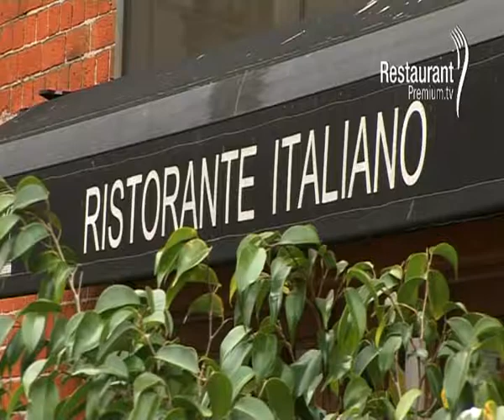Bice Ristorante Buenos Aires - Restaurant - RestaurantPremium.TV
AV. ALICIA MOREAU DE JUSTO 192 - PUERTO MADERO
CIUDAD DE BS AS
Con una tradición de más de 80 años enalteciendo los auténticos sabores de la Vera Cucina Italiana, BICE (pronunciado Biche) fundado en Milano en 1926, deleita los paladares argentinos desde 1994 en Puerto Madero.
La propuesta combina las tradicionales y originales pastas, famosas en el mundo entero, con una excelente selección de pescados, la mejor carne argentina y Cordero Patagónico.